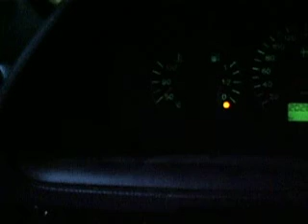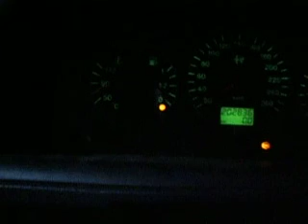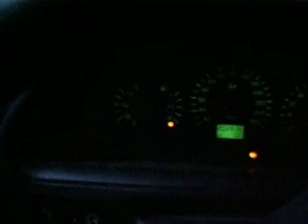Alfa 145 2.0 8VT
Lancia Dedra 2.0 8V turbo engine
stock internals
Cometic MLS head gasket
T3/T4E turbo
N/A inlet camshaft
ext. fuel pump 300L/H with surge tank
FMIC
BOV HKS type
250kPa MAP M.Marelli
450cc Mitsu injectors
3" exhaust
double diaphragm pressure plate clutch push type with cerametallic drive plate
lightened flywheel
ECU stock M. Marelli
remap up to 1.5 bar, expected near 300HP